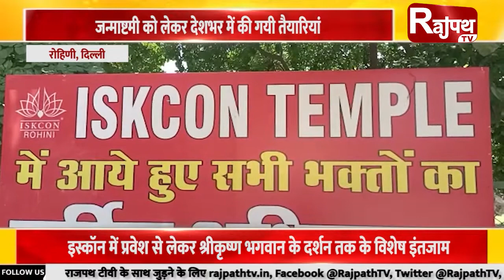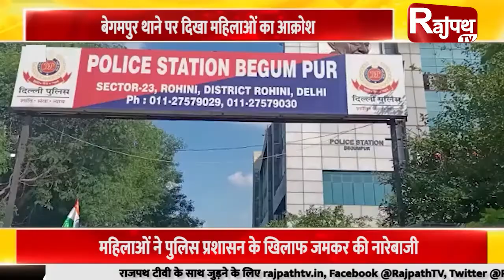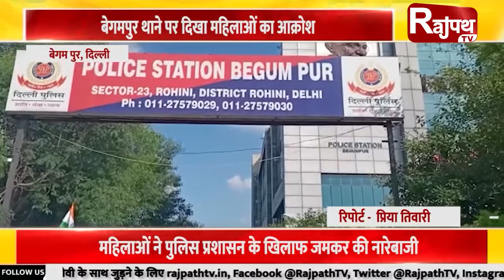खबरें दिल्ली से.. | Rajpath TV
जन्माष्टमी को लेकर देशभर में की गयी तैयारियां
इस्कॉन में प्रवेश से लेकर श्रीकृष्ण भगवान के दर्शन तक के विशेष इंतजाम